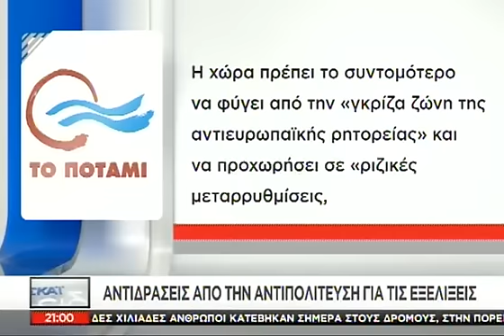Συμβιβαστικές κινήσεις μετά τη ρήξη - 31/01/2015